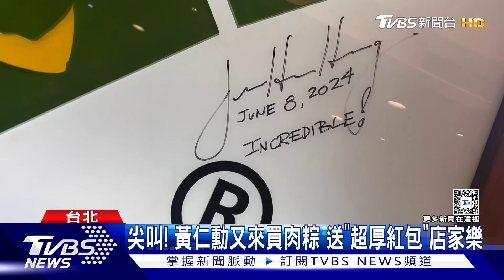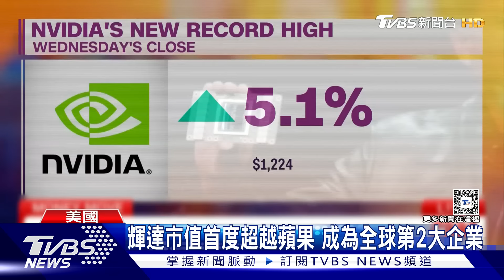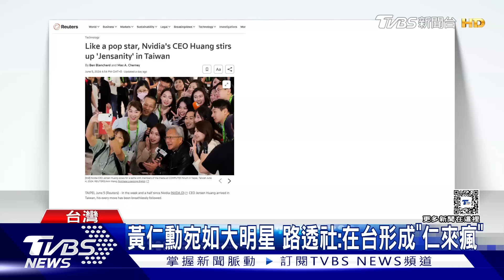黃仁勳2周台灣行落幕 「逛夜市聊AI」撼動中韓【TVBS新聞精華】20240608@TVBSNEWS01